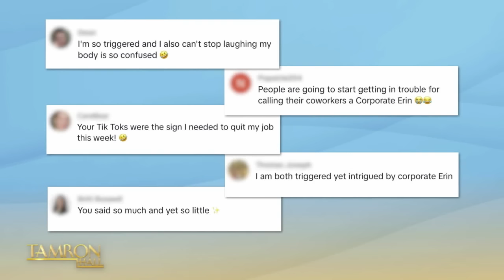Viral Sensation Corporate Erin Stops By!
TikTok sensation and comedian Lisa Beasley aka Corporate Erin joins our episode titled “Reality Check” to tell us why her character connects with so many people. Don’t miss it!